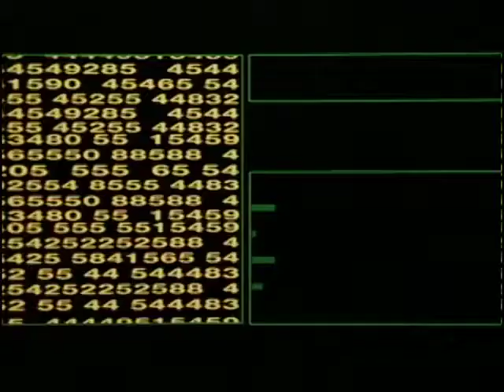Digital Man 1995 - Terrorist Scene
A classic moment from Digital Man 1995 with amazing Darren Foreman as the badass Danon.